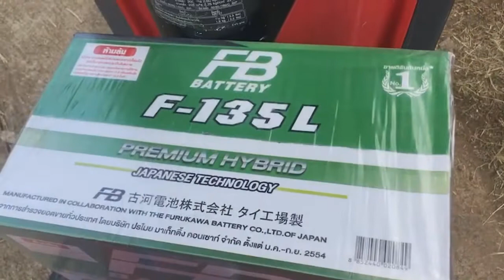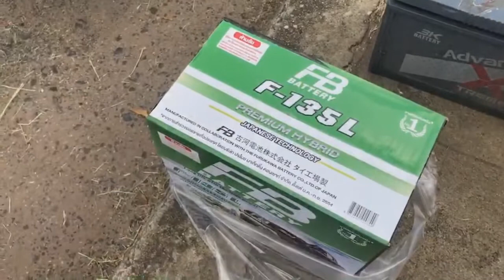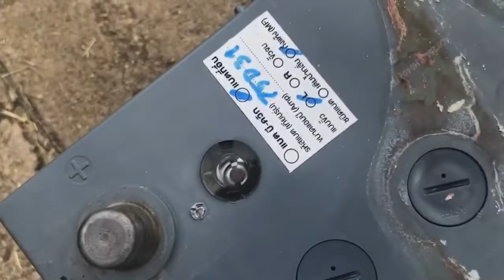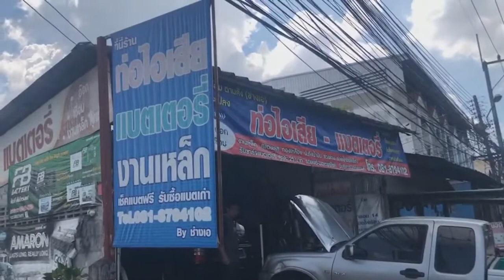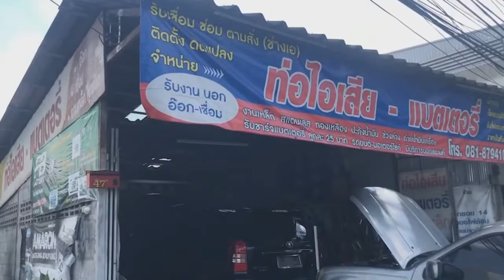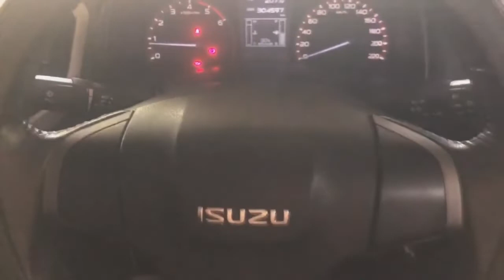เปลี่ยนแบตเตอรี่ All New D Max